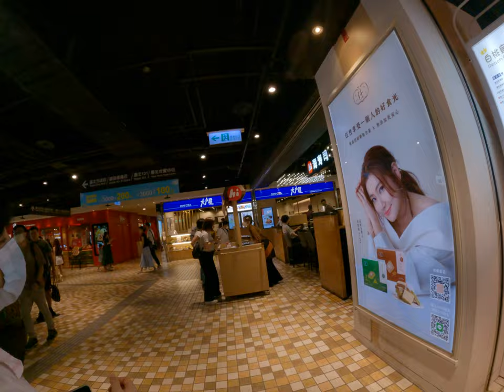統一時代百貨百貨公司媽媽的頭很大金萱烏龍買一送一什麼在宮香茶葉自己泡就好根本不用買外面的飲料自己省錢又優惠而且泡腳又好喝